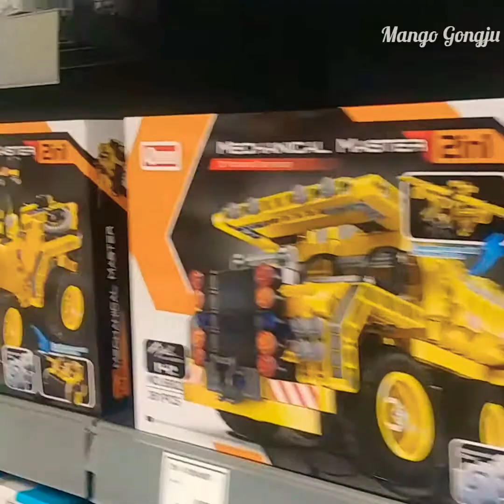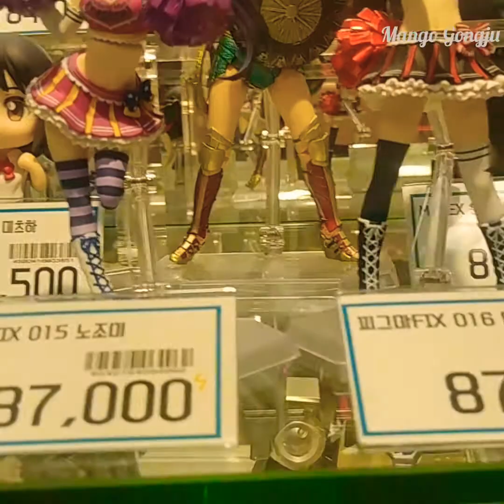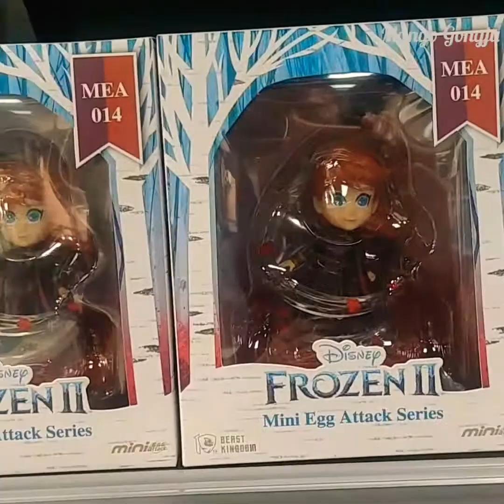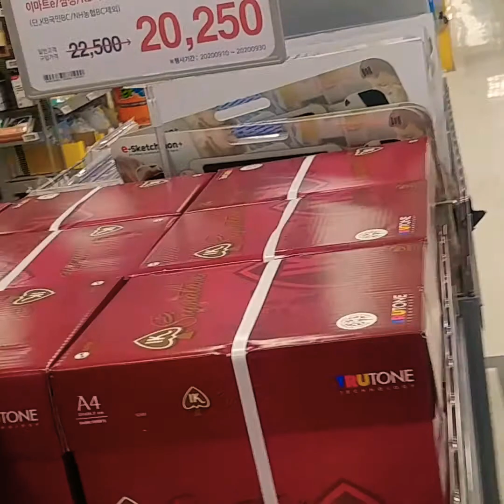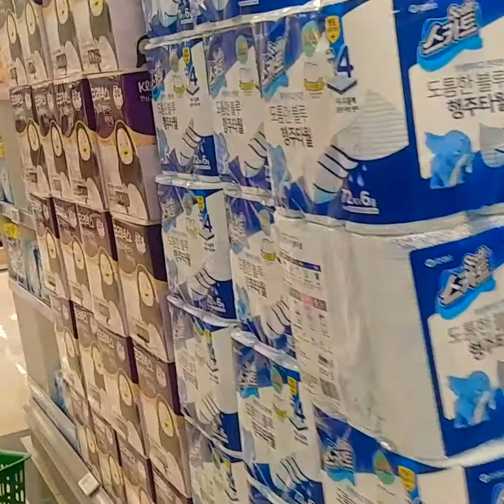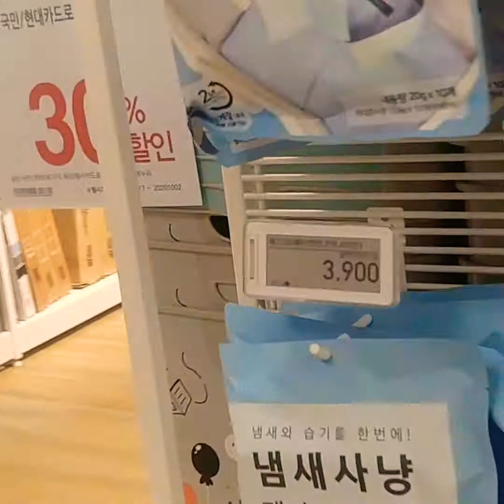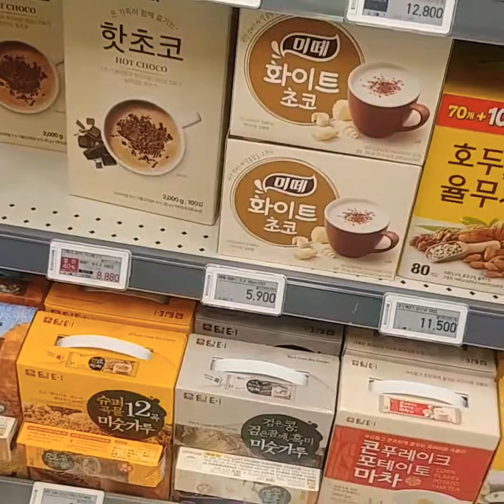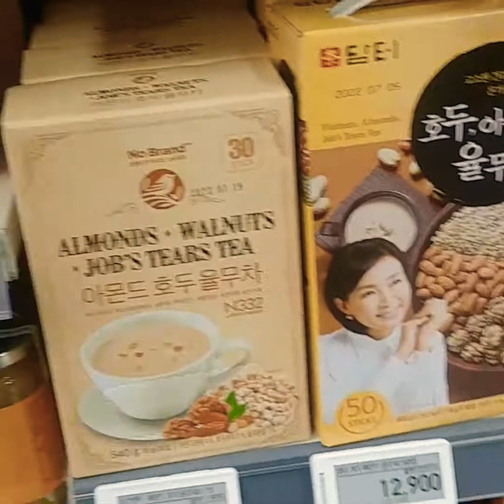Emart in Korea